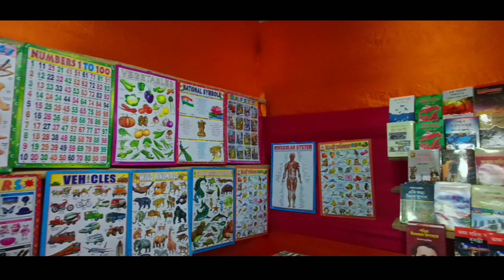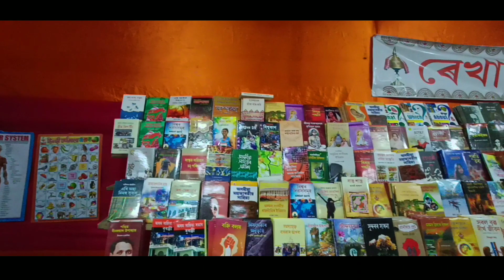Tezpur Book Fair 2021 (Aftermovie) - তেজপুৰ গ্ৰন্থ উৎসৱ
তেজপুৰ গ্ৰন্থ উৎসৱ - Tezpur Book Fair 2021- Aftermovie
Checkout this best budget friendly neccessary products-

1.Best budget TRIPOD for Vlogging:
DIGITEK® (DTR 260 GT) Gorilla Tripod

2.Best Budget Wireless Earphone
pTron Tangent Lite Bluetooth 5.0 Wireless Headphone

3.Best Budget Power Bank
Redmi 10000 mAh Fast Charging Slim Power Bank

4.Best Budget Gaming Keyboard And Mouse with RGB
Redgear by Boat G-20 Gaming Keyboard and Mouse Combo with RGB

5.GoPro Hero 8 Black CHDHX-801 12 MP Action Camera

Presenting a short aftermovie of Tezpur Book Fair 2021💛

Mobile Camera used:- Asus Zenfone Max Pro M2
Edited by Kuldip Baruah
Editing App:- Powerdirector (Android)

Keep Supporting 😇🎉

Tezpur Book Fair 2021
Sannidhya Bhuyan Live Performance
Aftermovie